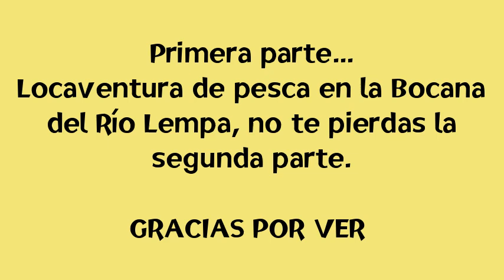Locaventura de pesca en la Bocana del Río Lempa.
Sorprendentes capturas en esta locaventura.